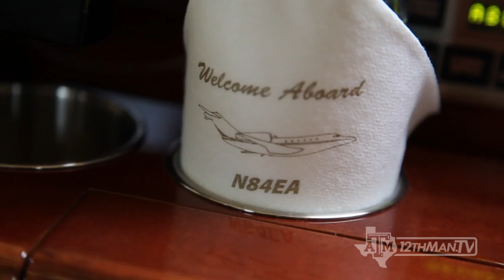Aggie Football Heads to SEC Media Days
Ride along with the Aggies as they make their way to Birmingham for SEC Media Days.